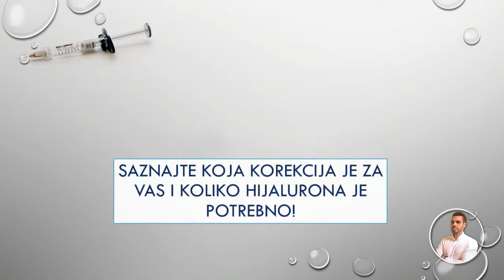Hijaluronski fileri (korekcije)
* On-line konsultacije u vezi korekcija hijaluronskim filerima
* Pošaljite sliku regije za koju se interesujete, a mi ćemo Vam dati detaljno objašnjenje i predlog za korekciju u najkraćem roku.
KONTAKTIRAJTE NAS
* 064/255 2476 (whatsapp, viber)
* Facebook page (Moj stomatolog-dr Ivan Mladenović)